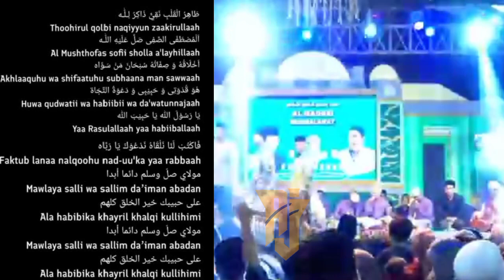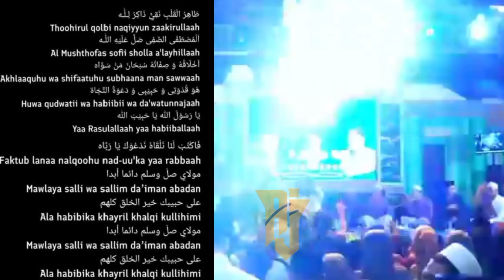GANDRUNG NABI || thohirul qolbi+ maulaya sholli h al aqlu. marawis glerr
majelis gandrung nabi

marawis
thohirul qolbi
maulaya sholli wasallim
al aqlu